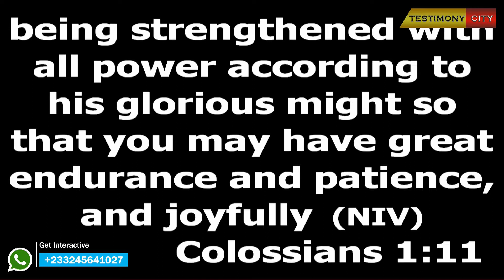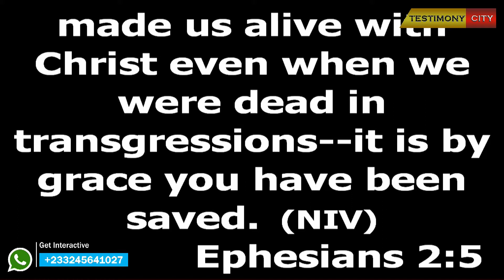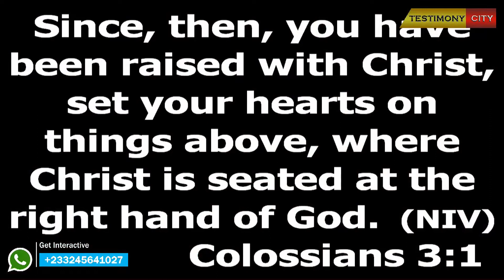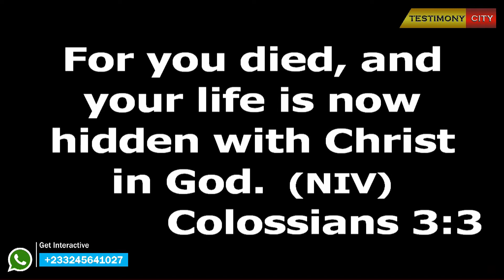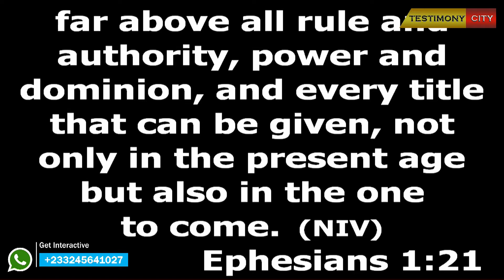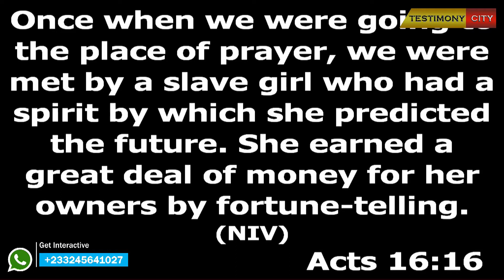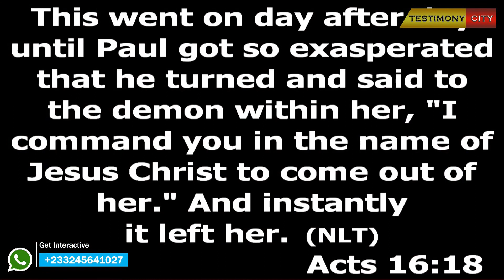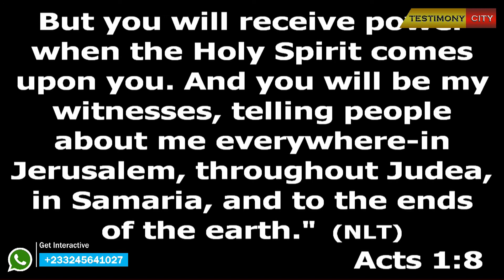Powerful Message by Prophet Daniel Amoateng, " I AM QUALIFIED BECAUSE I HAVE THE POWER".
Sunday 27th July, 1st Service. The Authority & Power of A Christian Series.